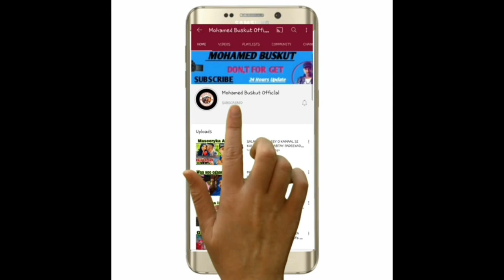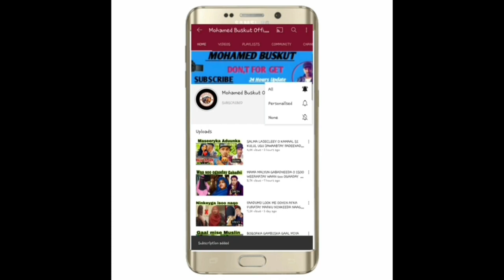SHEIKH 4-XAASLE AH & 22-Caruur ah heysta O Wareeysi Cajiib ah bixiyay Daawo